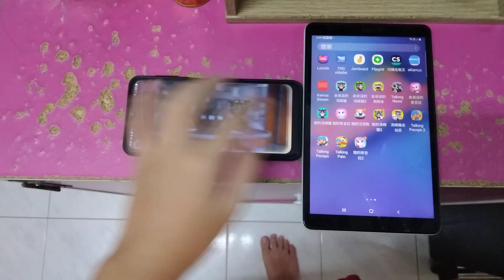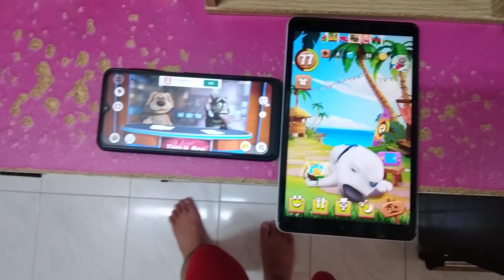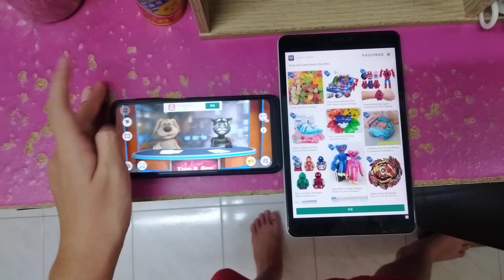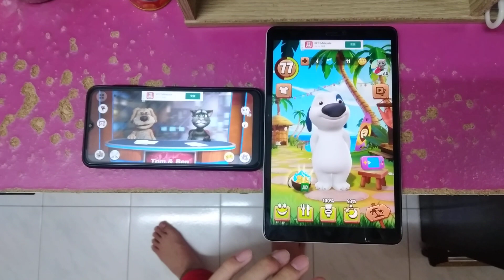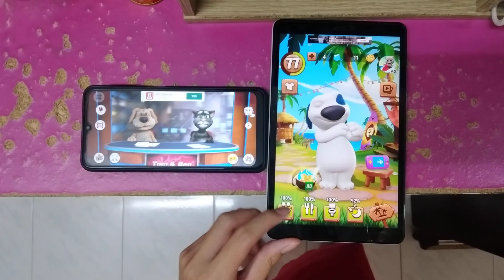Talking News & My Talking Hank Echo 4358